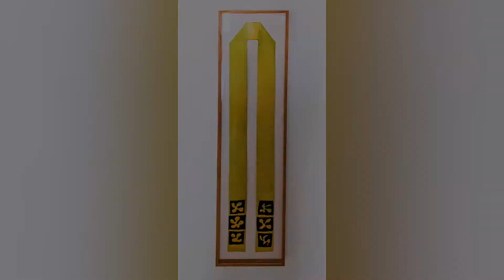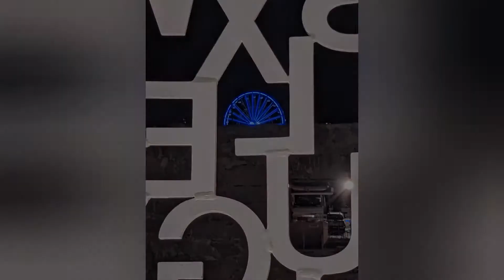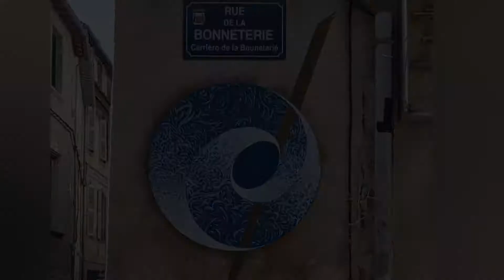Lucca music video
My guitar song inspired by Paganini with Provence, France photography.